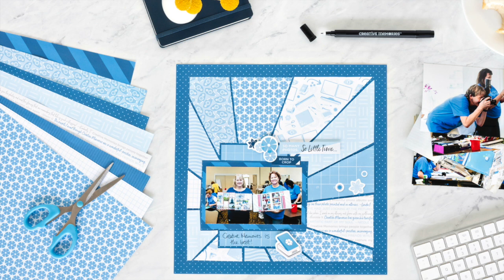Scrap Happy Paper Pack by Creative Memories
Share your cherished moments cropping with friends on Scrap Happy Creative Memories scrapbook paper! Features 12 double-sided 12x12 scrapbook-themed papers.